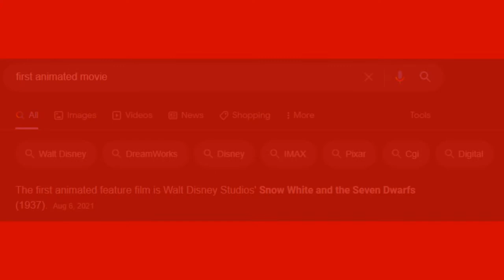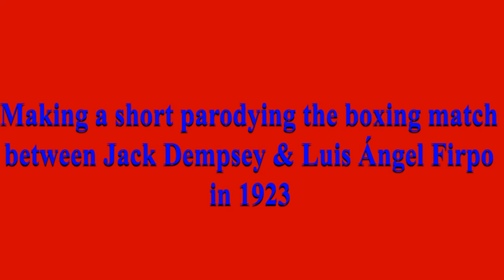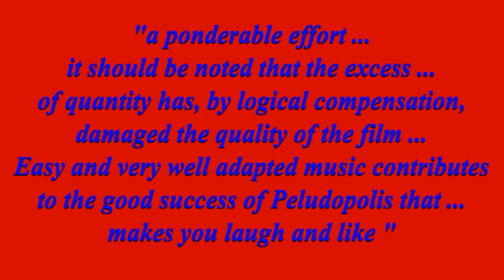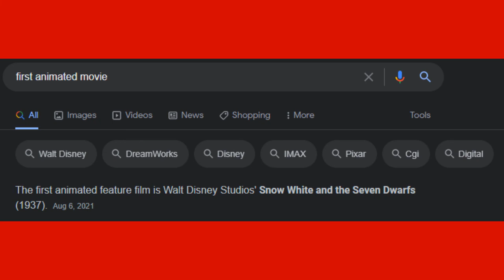Politics In Media: The lost Quirino Cristiani films (El Apóstol & Peludópolis)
In this episode I look over the lost political satire films by Quirino Cristiani